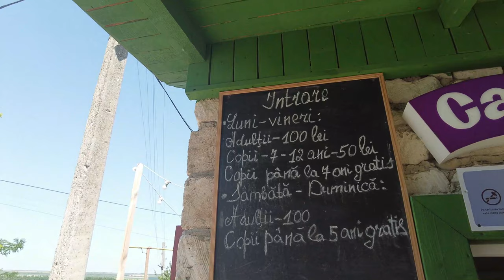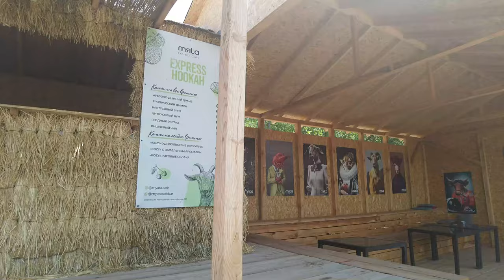🇲🇩 VLOG #66: Am ajuns in orasul caprelor "KOZY" - satul Pohrebea. Moldova 2023